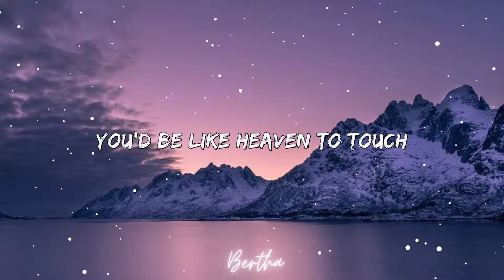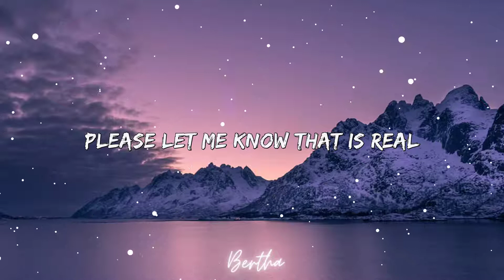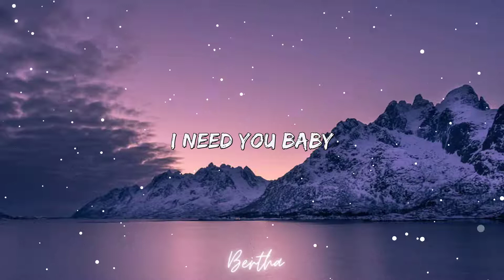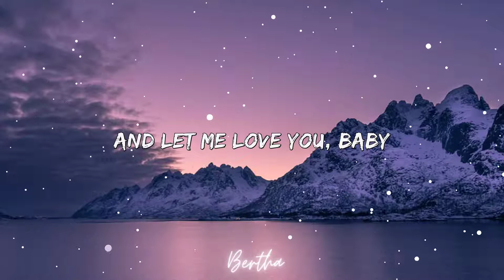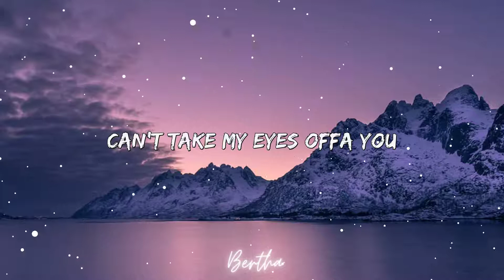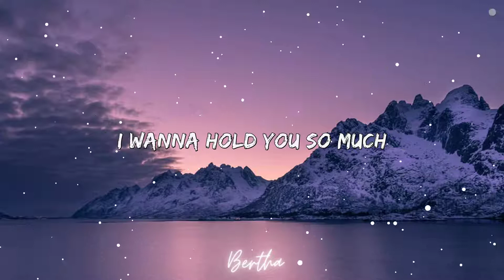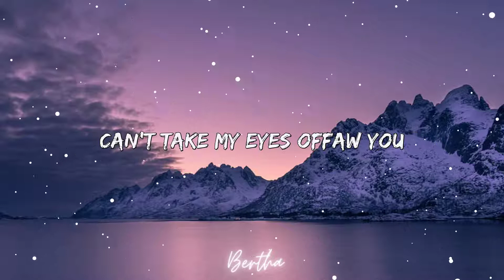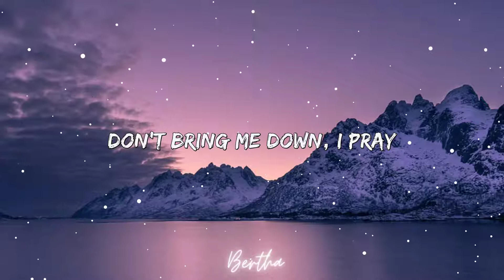Frankie Valli - Can't Take My Eyes Off You (Lyrics)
To warm a lonely night.